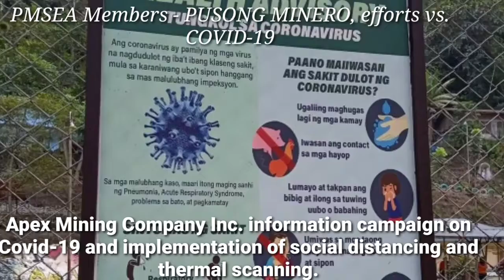Riotuba Nicole Mining effort to fights Corona virus